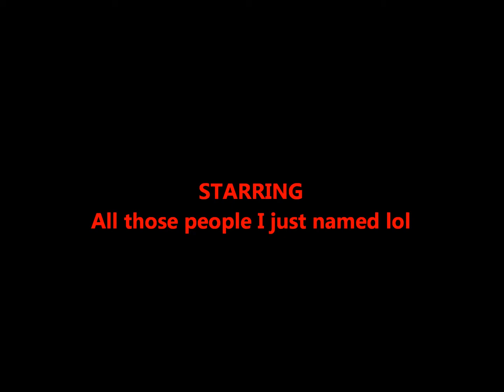Accidentally in Love Ch. 8 {How immediately}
Ok so I know the video says chapter 9 but it's actually chapter 8! And to make up for my absence guess what i'm gonna do. A MARATHON! So enjoy my lovelies and comment comment comment! :)

SEPTEMNER 22ND 2011:
{How Immediately?}
???:Well explain!!!
Chelsea:Dude it's not what it looks like. Trust me!
???:And why exactly would I trust you?
Chelsea:Cause Zac, I didn't cheat like you did! *Raises an eyebrow and looks him up and down.*
Zac:Whatever Chelsea-Bear you--
Chelsea:DON'T CALL ME THAT!
Nick:*Steps in front of him.* I think you should leave.
Zac:*Pushes him down.* Or what you fuckin faggot?
~With Joe~
Joe's POV: I was going up to the second floor for Mr. Henderson our new teacher. (Joe: I was his aid if you haven't figured that out yet. Nick:Joe stop being rude to our readers this is an interesting story. Joe:*Snuggles up to Nick* Fine Nicky go on.) when I heard one of my best friends Zac talking. "Well explain!!" then I heard Nick's bestfriend Chelsea say "Dude it's not what it looks like. Trust me!" Zac scoffed and said "Why should I trust you?" "Cause Zac I didn't cheat like you did!" you could feel the hurt and anger in her words. See Zac and Chelsea used to date like way back when, and they were just so in love...well atleast Chelsea was. Zac had a different girl every weekend for the seven months they dated, and finally she caught him in her house, in her room, on her bed, with her now ex best friend. Yeah now do you see why I could feel the hurt in her words? (Nick:Poor Chels I'm so glad she found someone new. Oh and did you hear she's pregnant! Joe:Really?! Aww sweet!! We have to go visit them. I haven't seen her or him in like 2 weeks! Nick: I know! That's like forever!!!) "Whatever Chelsea-Bear you--" "DON'T CALL ME THAT!" Chelsea screamed, sounding like she was on the verge of tears. I heard Nick say "I think you should leave." and I finally turned the corner to make sure nothing bad happened to Nick, and just as I did, I saw Zac push him down saying "Or what you fuckin faggot?" I don't know what took over me, but seeing the hurt etched in Nick's face made me lose it. I tackled Zac to the ground and almost punched him, when I felt someone's hands wrap around my arm...
Nick's POV:I ran over to Joe and grabbed his arm before he did something stupid. "Joe he's not worth it just calm down!" He unclenched and finally let Zac go after an intense staring competition. "I can't believe you're sticking up for a fag and a skank! What happened to you Joe?" Zac shook his head and walked away while Joe just stood there trying to control his breathing.
Chelsea:*Runs up and hugs Joe.* Thank you so much for that Joe!! I didn't know he could hurt me that much.
Joe:*Hugs her back, looking at Nick.* I'm sorry Chels, that guy is a douche bag and I'll try to keep him away from you and Nick for as long as I can.
Nick:*Blushing a bit. Turned on by Joe's anger (Joe:*Smirks.* I turned you on by being mad?! Nick:Hell yeah you did. Like instant boner! Joe:*Kisses him.* Not bad. Not bad at all.)* So Joe um...*clears throat* Thank you so much for that. I don't like seeing her hurt, but let's face it I'm not the strongest being in the world.
Joe:No not really, but is that the best way you can thank me? *Holds his arms out.*
Nick:*Smiles and hugs him.* You're so lame.
Joe:How would you know? We haven't hung out in years.
Nick: I know. *Finally realizes they've been hugging the whole time. Pulls away from him.* And that has to change!
Joe:*Reluctantly pulls away.* I know it does. And it will immediately.
Nick:*Flirty.* How immediately?